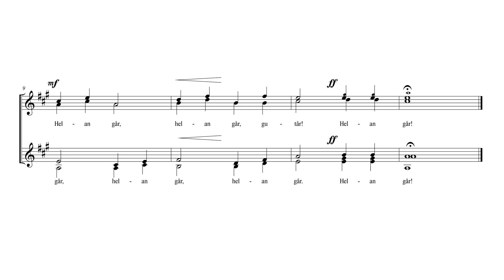Helan går (diskantkör, hög sättning) - Alt 2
Helan går, sjung hopp falleralla lala lej

Sats: Julius Wiberg
Hög sättning, för att sjunga tillsammans med manskör